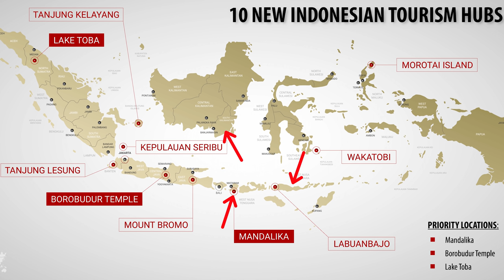Why you no longer should Travel to Bali (WATCH BEFORE YOU BOOK)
Bali's golden days are in the past, once called the most beautiful place in the world, it has become a destination to avoid. Find out what happened to the island and what better to do instead.

Indonesia has, apart from Bali, 18.000 other islands to visit, the country has hundreds of different ethnics and languages in it's territory. The other islands have long been overlooked, but there are such great things to discover. Slowly Flores, Lombok, Borneo, Java and Sumatra are attracting more and more travelers. Hopefully this will give Bali some time to breathe in the future. Overtourism will be a big issue for many popular places in the near future.